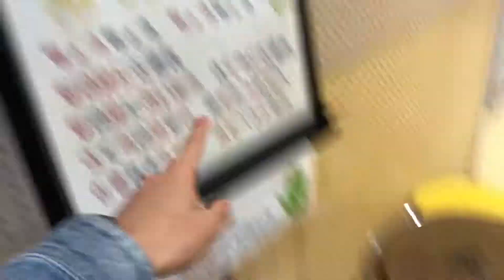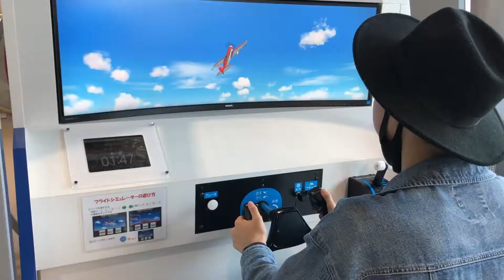【VLOG】『こどもの国』なのに中高生ばっかり！？😳｜DAVI HAYASHIBARA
【VLOG】こどもの国なのに中高生ばっかり！😳｜DAVI HAYASHIBARA